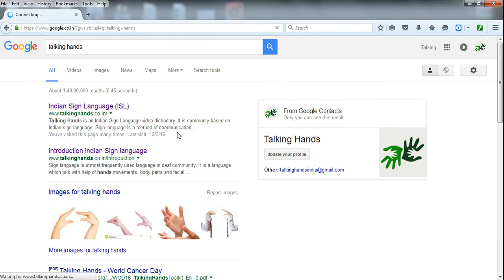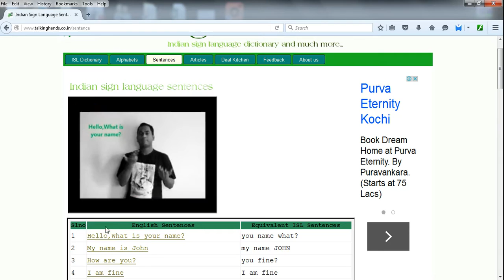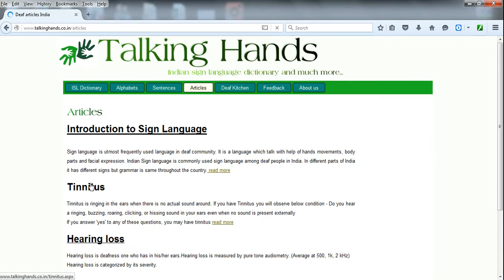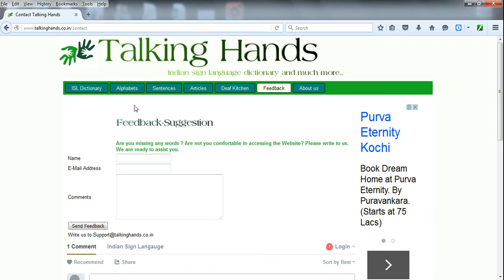Indian online sign language dictionary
Talking hands is an Indian online sign language dictionary with more 3000 words including sentences for learning sign language. It is based on Indian sign language.
This video shows how to use Indian sign language.